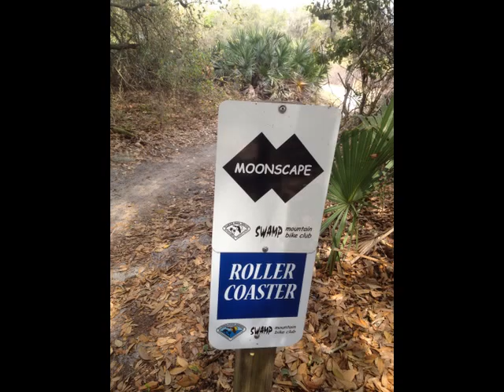ARSP Moonscape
Moonscape at Alafia River State Park With all the hard or Black sections